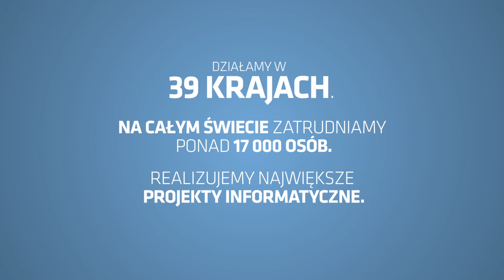Develop Your Future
Asseco Poland for students